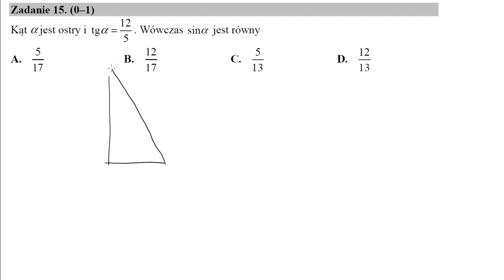15 Kąt α jest ostry i tgα=125 Wówczas sinα jest równy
Kąt α jest ostry i tgα=125. Wówczas sinα jest równy